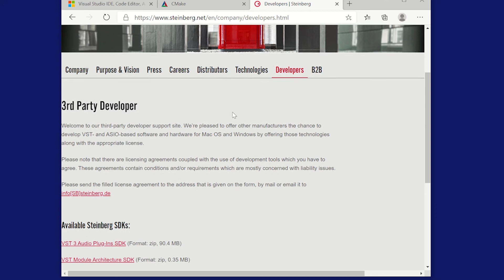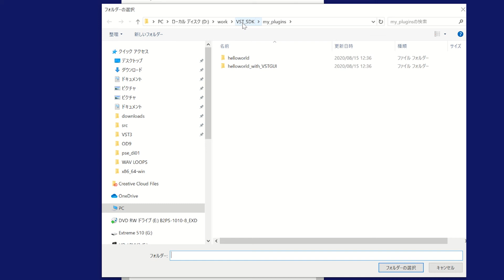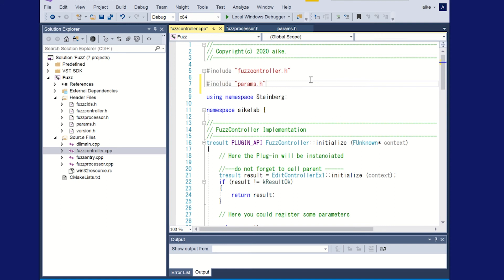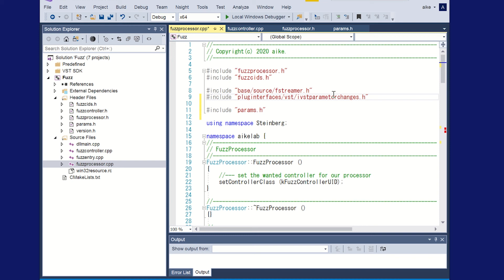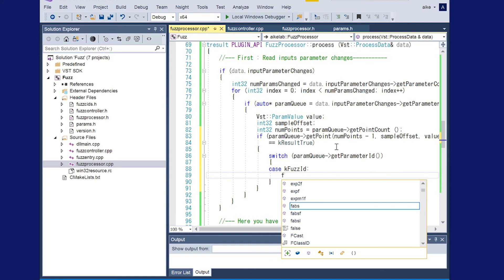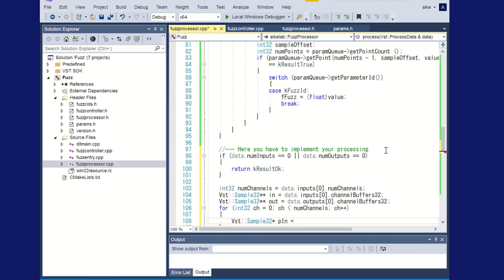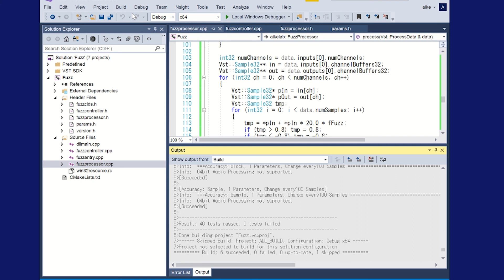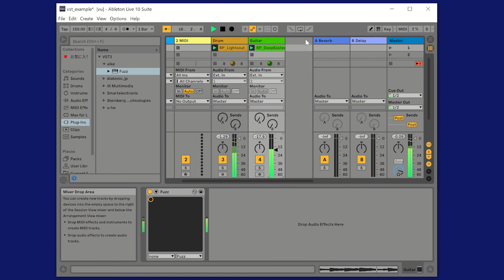Create a VST3 Plugin tutorial in 10 minutes (English sub available)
VST3.7 Plugin making tutorial. You can create a Fuzz effector in 10 minutes.

Error correction 1:55 :
 [Original] BundleID: net.aikelab
 [Corrected] BundleID: net.aikelab.fuzz